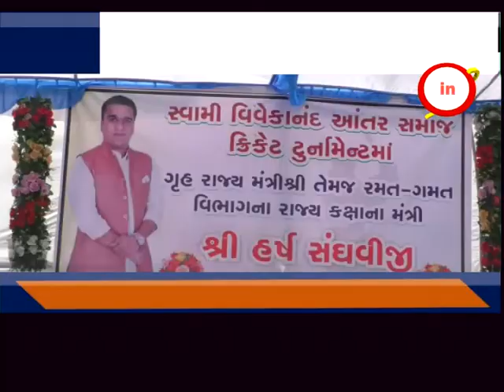કામરેજ : કોસમાડા ગામ ખાતે આંતર સમાજ ક્રિકેટ ટૂર્નામેન્ટ યોજાઈ